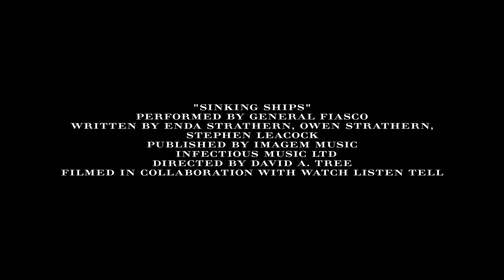Burberry Acoustic Sinking Ships by General Fiasco